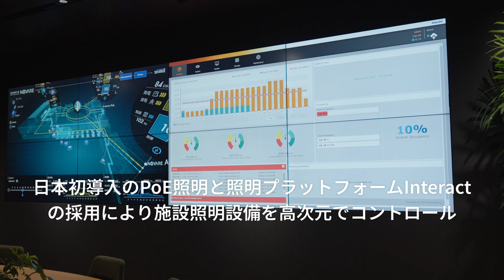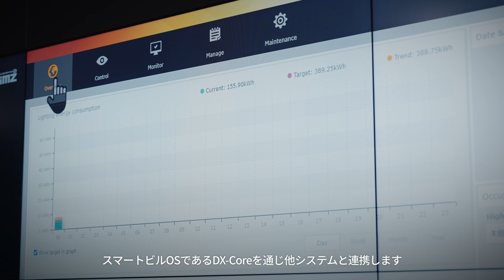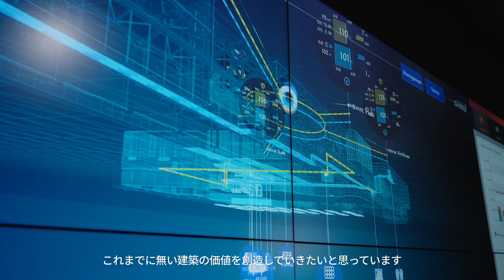Interact 導入事例：清水建設「温故創新の森 NOVARE」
日本初導入となるPoE照明および次世代照明制御プラットフォームInteract Office Wired（インタラクト オフィス ワイヤド）を、清水建設のイノベーション拠点「温故創新の森 NOVARE」内に導入しました。

清水建設が開発したスマートビルOS「DX-Core」と連携し、空調、防犯カメラ、入退室管理、ロボット、サイネージ等の他設備やスケジューリング機能と連動制御されることにより、施設全体の設備や空間管理の省力化や運用の最適化に寄与します。